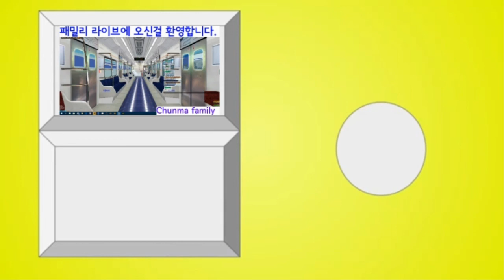[openbve] 코레일 분당선 서울숲~왕십리 주행영상.